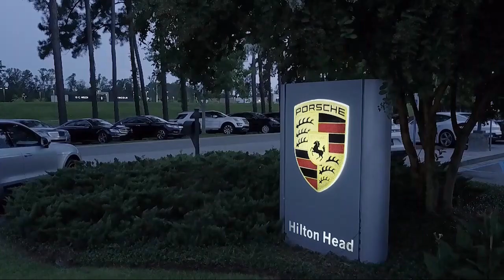2017 Nissan TITAN Crew Cab SV Savannah Hilton Head Beaufort Bluffton Pooler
2017 Nissan TITAN Crew Cab SV Stock Number: AT539227 Vin:1N6AA1E54HN539227.